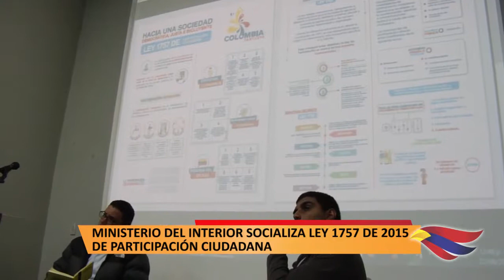MINISTERIO DEL INTERIOR SOCIALIZA LEY 1757 DE 2015 DE PARTICIPACIÓN CIUDADANA